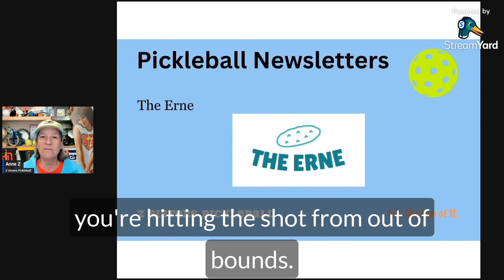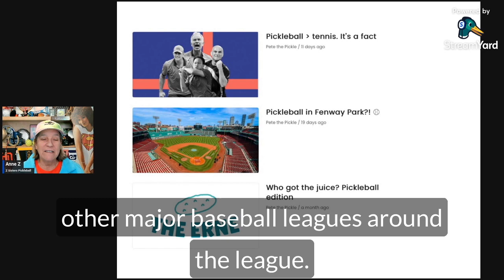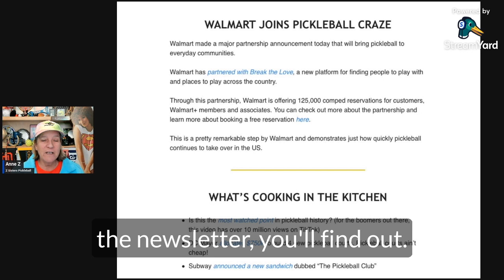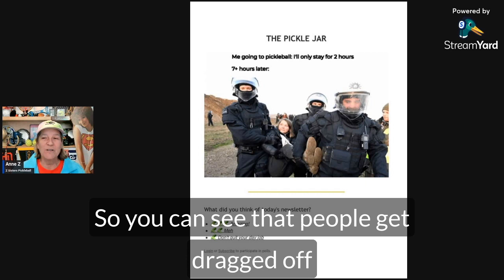Laugh Out Loud with the Pickleball Newsletter!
​ @ZSistersPickleball  - Have you seen this fun newsletter yet? The Erne They explain what’s going on in the pickleball world like a normal person would. They also want to make you laugh. They give you the pickleball news you need in 5 minutes or less.

All products we mentioned in this video are products or services we use ourselves, love and recommend. And they can help YOU!